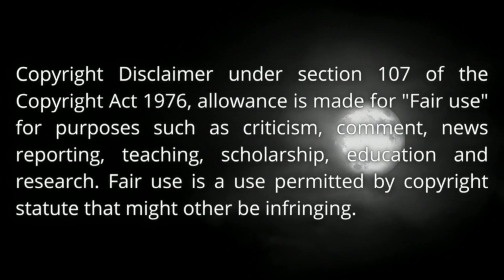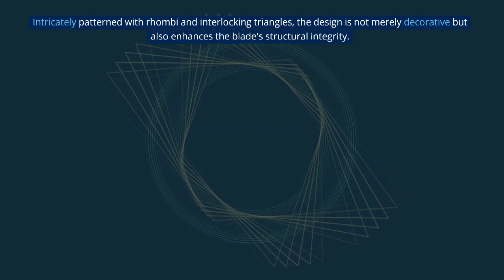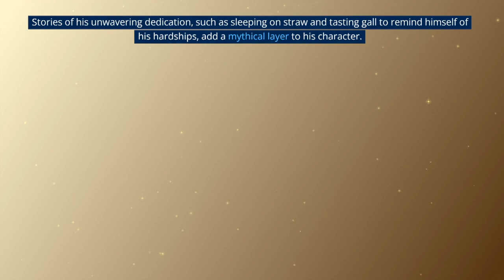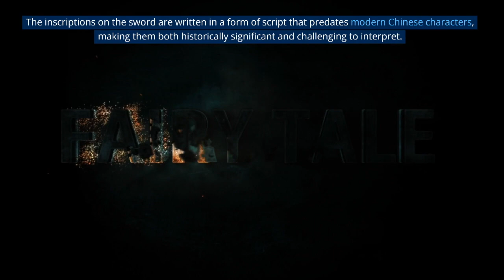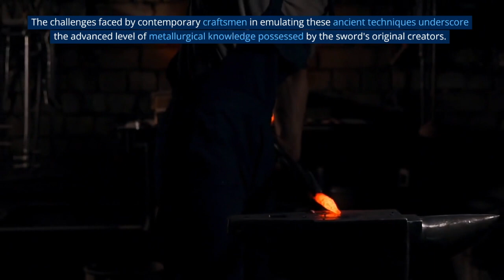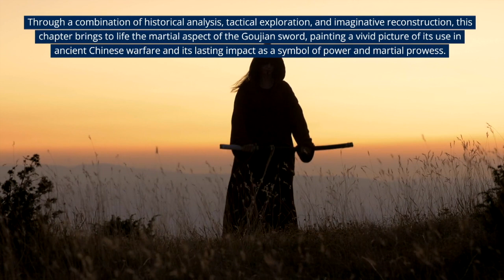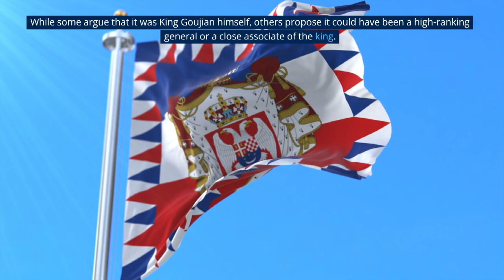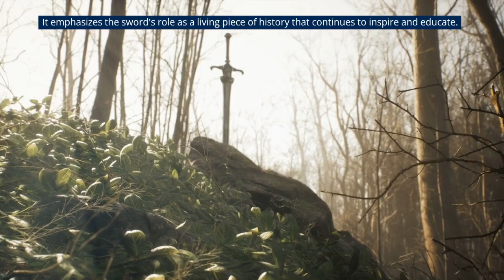The Mysterious Legend of the GOUIJIAN Sword Unveiled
Unveil the mysterious legend of the Gouijian Sword in this mind-blowing video. Step into the summer of 1965 and explore the beautiful landscapes of Hubei Province in central China. Follow the determined archaeologists as they embark on a thrilling excavation, led by Professor Wang Zhongshu.